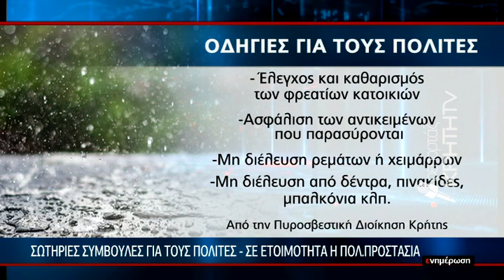Μεσογειακός κυκλώνας: αλλάζει πορεία και μειώνει την ανησυχία για την Κρήτη